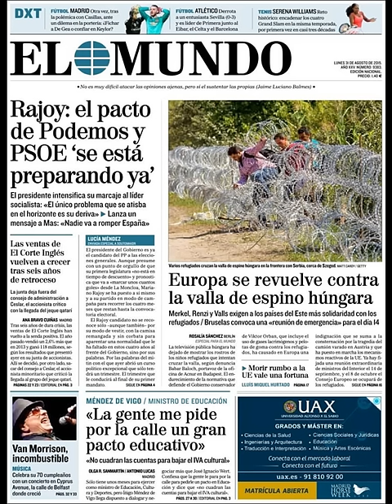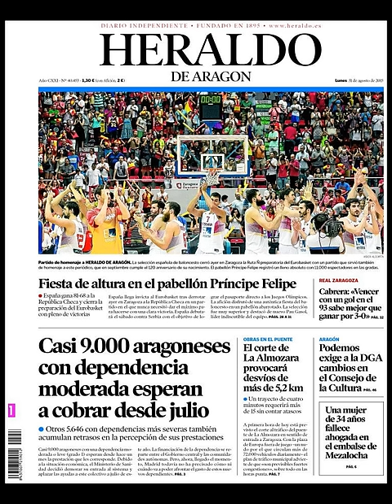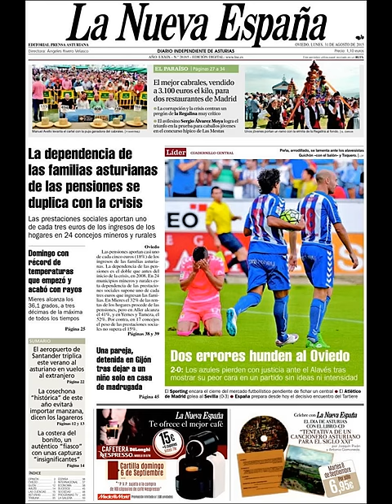Noticias Lunes 31 Agosto 2015 Principales Titulares Portadas Diarios Periódicos España Spain News